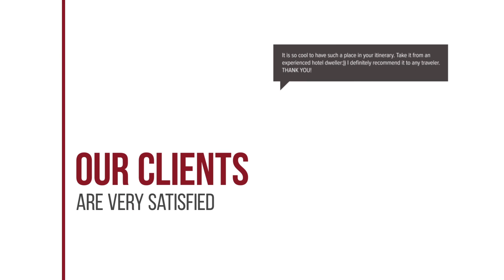Thalassa Boutique Hotel hotel review | Hotels in Lassi | Greek Hotels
Thalassa Boutique Hotel hotel video review. Hotels in Lassi, greek 3 stars hotels.